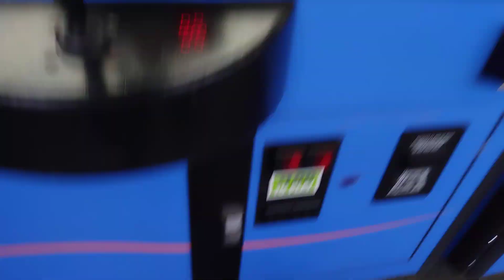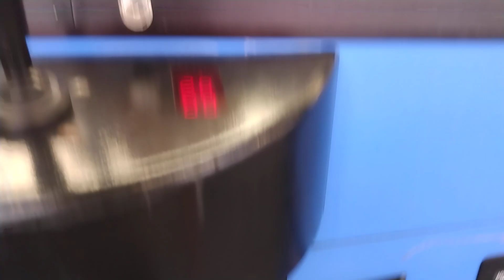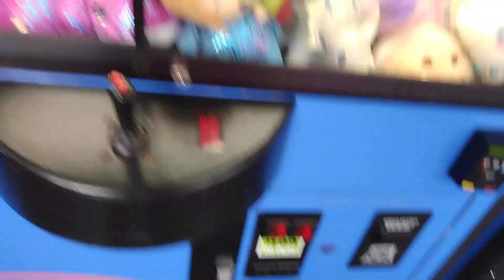(Sugarloaf) Toy Shoppe Claw Machine @ Walmart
good afternoon everyone Captain Namco here this video was filmed yesterday at my local Walmart and here I'm duking it out with the Toy Shoppe Claw Machine let's see what I can win thanks for watching and before I go I always want to remind you that Jesus loves you